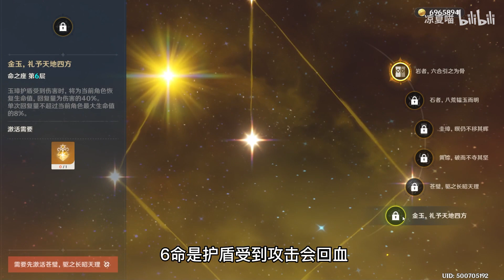【原神3.0】钟离复刻角色攻略抽取建议 武器圣遗物阵容搭配推荐！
我是凉夏喵1万粉丝女装cos原神角色！
我会更新各种有趣的原神视频或者资讯！

【原神】你可能不知道的原神冷知识（第三十六期）
如果你看到这个简介，可以发个评论证明你曾经来过吗 谢谢